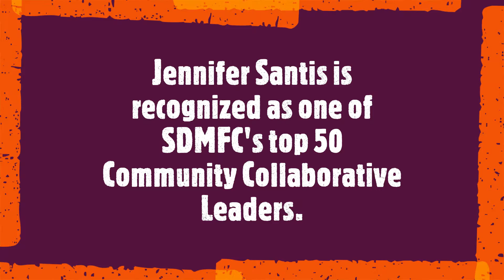Jennifer Santis, Courage to Call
SDMFC Challenge Coin Recipient Jennifer Santis is recognized for her work within the community!